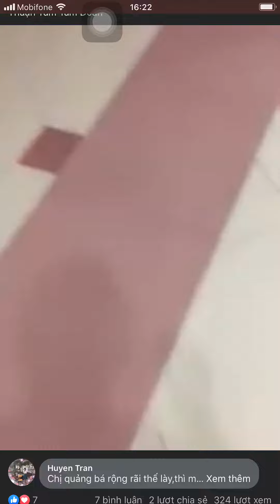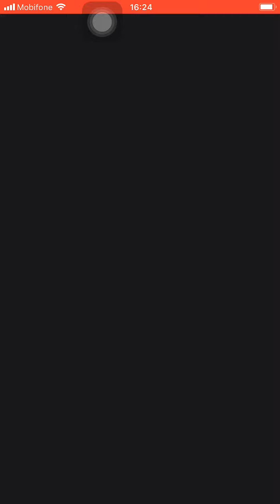Bụng to bé thứ 3 tháng thứ 8 nam 2016